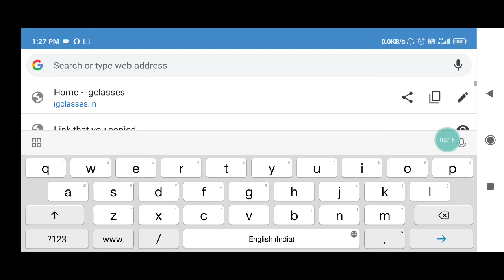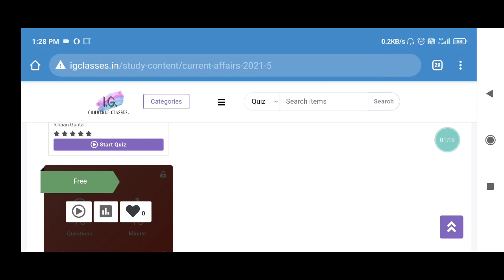Current Affairs || Week 2 || Government Yojanas And Schemes